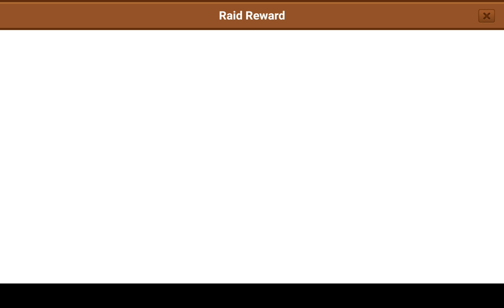LINE Rangers 20161001 - กัชช่า 300 + 200 กับ อัพเดทโคนันยอดนักสืบจิ๋ว